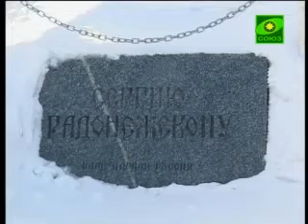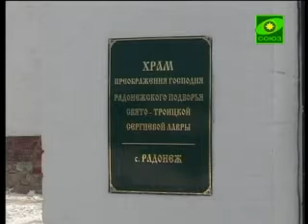Родина Сергия Радонежского застраивается коттеджами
Родина преподобного Сергия Радонежского находится под угрозой. Так считают не только жители Радонежа, что близ Троице-Сергиевой Лавры. По мнению ученого, сообщества и  ряда общественных деятелей, в этом месте ведется незаконное строительство. Земля, по которой ступал преподобный, распродается. На ней вырастают частные дома. Общественность уверена -- пора бить тревогу.
В Общественной палате России пытались решить, как спасти древний город Радонеж. Его окрестности на данный момент -- это зоны охраны. То есть в юридическом смысле все это культурно-историческое наследие вроде бы защищено. Однако в последнее время мало кто соблюдает принцип законности -- местная администрация как будто не замечает, кто и что строит на родине преподобного Сергия Радонежского. А строят там коттеджи -- место-то для проживания более чем привлекательное.
Н.П. Бурляев, президент Международного кинофорума «Золотой витязь», высказал на общественных слушаниях свое возмущение складывающейся ситуацией: «Это не просто клочок русской земли -- это сердце России, это родина преподобного Сергия Радонежского. Если мы на сердце, будем ставить тромбы -- то оно закупорится и перестанет действовать. А руководство района не желает ни понимать, где они живут ни бережно к ней относиться».
Год назад главный архитектор Московской области своими решениями, по сути, сократил площадь зон охраны в 10 раз. Было предложено создать вместо существующих три локальные зоны вокруг городища Радонеж и двух храмов. Таким образом, большая часть территории охранной зоны предполагалось перевести в зону регулирования застройки. А это значит, что на архиважной территории можно строить все, что душе угодно.
Председатель Синодального отдела по взаимодействию Церкви и общества  протоиерей Всеволод Чаплин предлагает внести вопрос о застройке Радонежа в повестку дня рабочей группы при Президенте России, которая занимается подготовкой празднования 700-летия со дня рождения преподобного Сергия. Участники слушаний в Общественной палате сами решили создать рабочую группу и самостоятельно бороться за сохранение православной святыни. «Нужно не допустить превращения Радонежа в новорусский поселок, как это уже произошло с целом рядом заповедных мест», - заявил отец Всеволод.
По единогласному мнению участников, Радонежу давно пора присвоить статус природно-культурного заповедника. И охранять надо все пространство древнего города, а не отдельные здания -- даже если это храмы. Только в этом случае можно будет сохранить родину великого чудотворца для будущих поколений. А по мнению Николая Бурляева в Радонеже необходимо создать «духовную долину» - проект такой долины он уже направил президенту России.